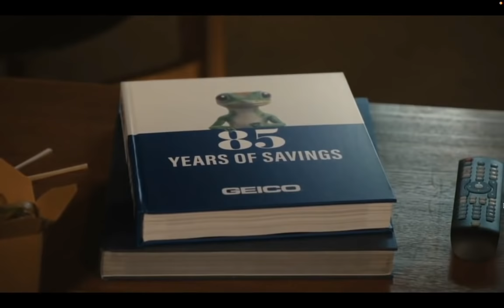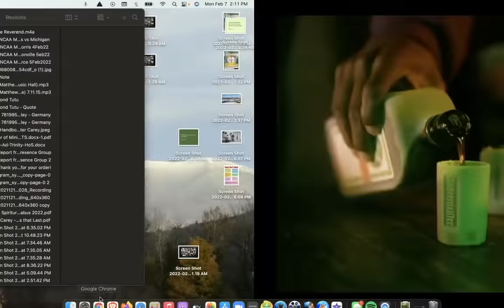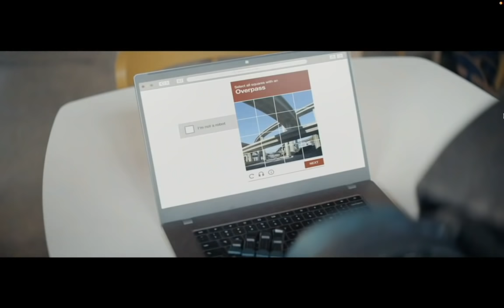2022 NCAA Men's Lacrosse ~ Duke vs. UVM ~ 6Feb22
2022 NCAA Men's Lacrosse ~ Duke vs. UVM ~ 6Feb22